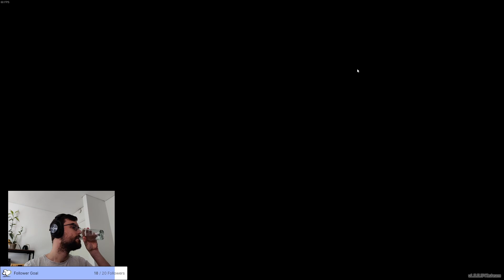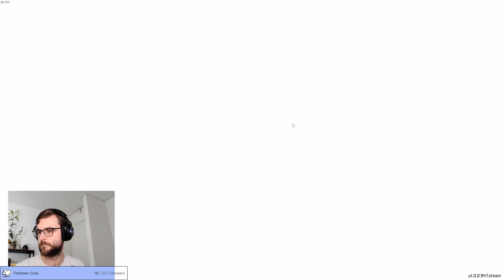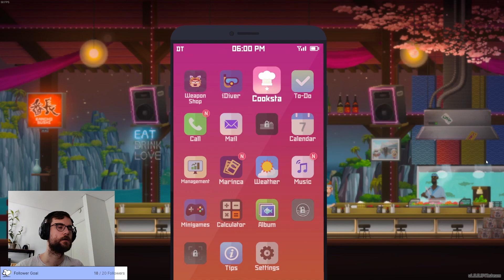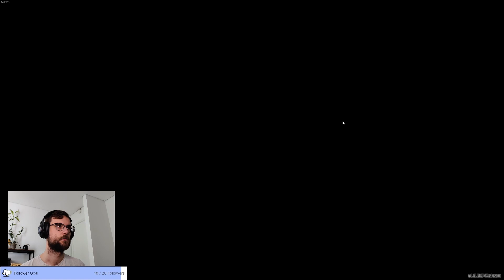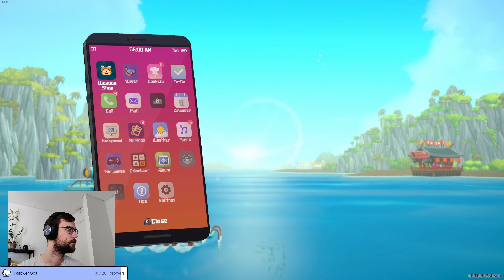Collecting Shells! | Dave the Diver Episode 7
This is a VOD from my livestream over It is the next episode of my Let's Play series of Dave the Diver, which mixes diving with sushi restaurant management. I hope you enjoy the video!